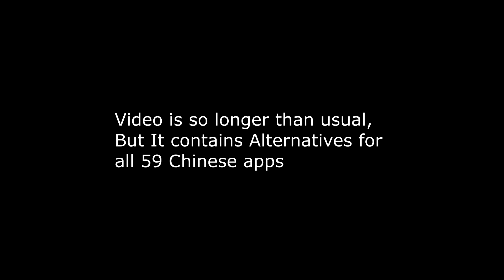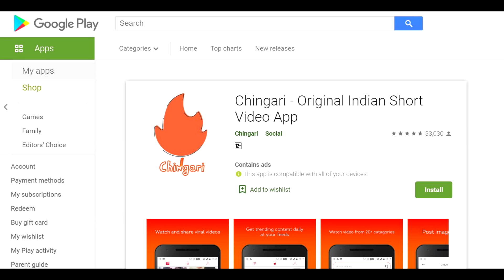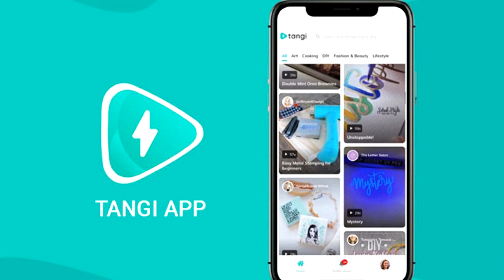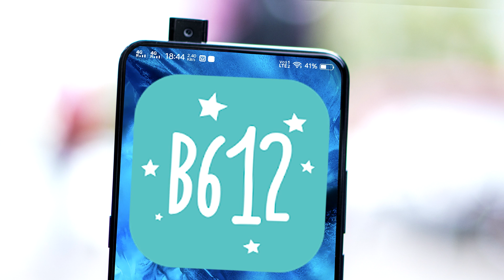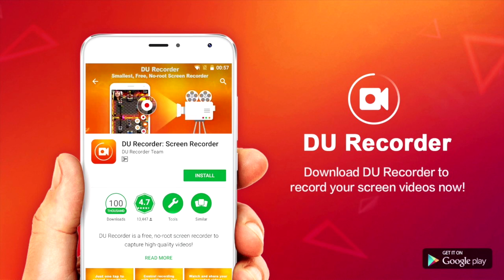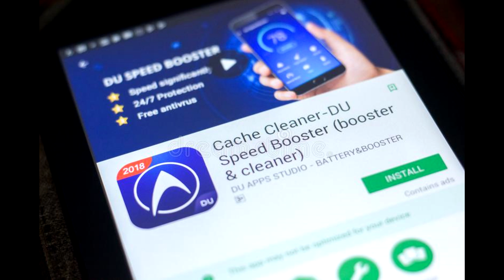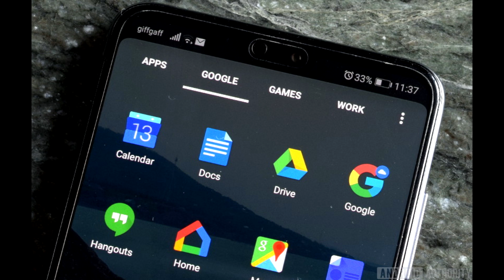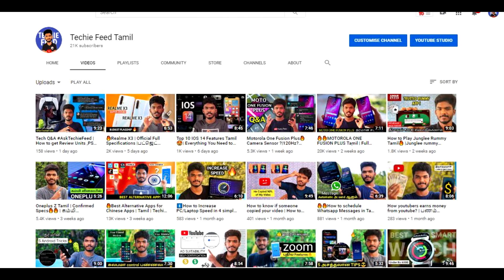Best Alternative Apps for All 59 Banned chinese Apps🔥| Tamil | Techie Feed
சீன ஆப்களை Uninstall பண்ண போறீங்களா அப்போ இதை பாருங்க | Alternatives Apps for all Chinese Apps Tamil

Three Weeks before i have uploaded a video "Best Alternative apps for chinese apps" in our channel and now indian ministry of informantion Technology banned 59 chinse applications,so that i'm coming with the new video contains alternative for all the 59 banned chinse apps

Gears I use:

My Laptop
My External Keyboard And Mouse

NOTE : All content used is copyright to Techie Feed Tamil ,

Best alternative Apps for chinese apps
Best alternative Apps for chinese apps tamil
Best alternative Apps for chinese apps in tamil
alternative apps for chinese apps tamil
top alternative apps for chinese apps
replace chinese apps with indian apps
how to replace china apps with indian apps
how to remove china apps from my phone
tamil tech channel
tech channel tamil
tech youtube channels
tech channels tamil
youtube india
youtube for tamil
59 Apps Banned in india
alternative for 59 banned apps
tiktok alternative tamil
share it banned
alternative tamil